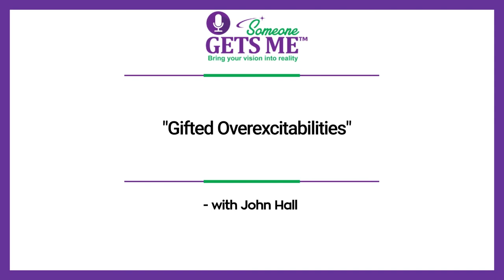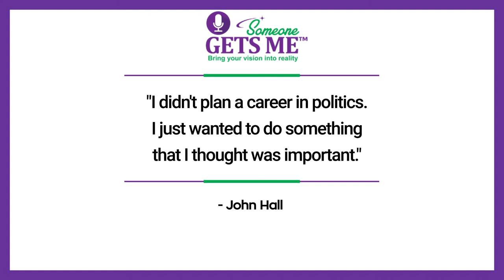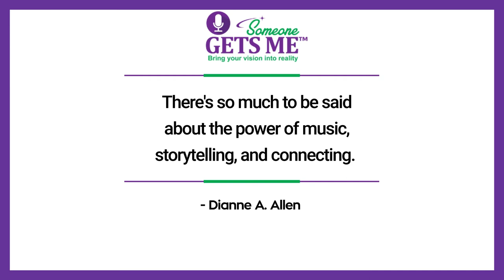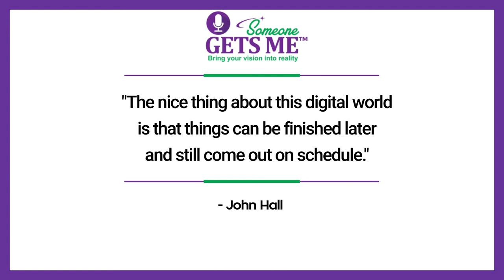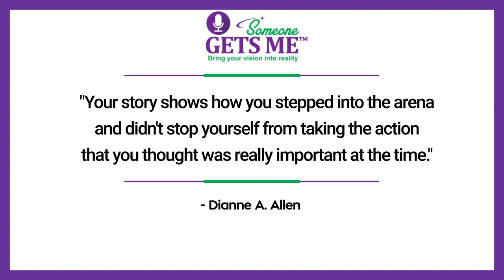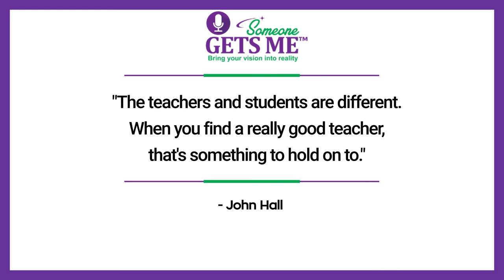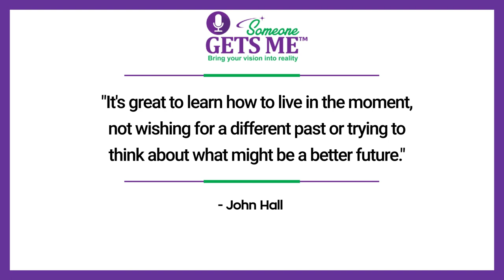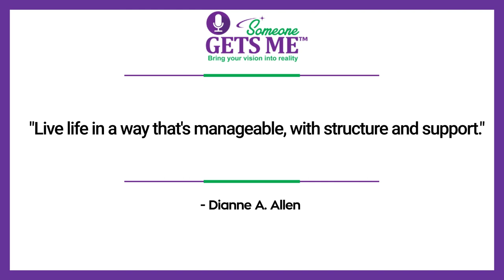Gifted Overexcitabilities with John Hall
Are you wondering what it’s like to grow up in an environment with different influences? In this episode, we’re going to talk about gifted overexcitabilities with John Hall, a multi-talented musician, singer, and songwriter. He’s well-known both in the music and political world.

Part One of ‘Gifted Overexcitabilities with John Hall’

John and his brothers were expected to excel at whatever they did. He was exposed to music lessons from a young age, and that’s how he got involved in music. From his piano lessons at age 5 to his medal-winning French horn performance at the Ithaca College Music Festival, from his folk days of singing Weavers, Peter Paul and Mary, and Bob Dylan songs, from his obsession with the Ventures, Beach Boys, Beatles, and Jimi Hendrix, John Hall learned three things: Play, Write, Listen.

Now that he's finished serving two terms as the Congressman from New York's 19th District, John is writing songs again, performing solo and with Orleans, and continuing with his environmental activism.

In early 1972, John's local jam band in Woodstock turned into Orleans when first Wells Kelly and then Larry Hoppen joined the ensemble. Later that year, Lance Hoppen joined on bass, freeing Larry to play guitar and keyboard. Orleans recorded four albums in the seventies, scoring radio hits with 'Still The One' and 'Dance With Me'.

“As a culture and humanity, we've evolved.” – Dianne A. Allen (26:45-26:47)

John left Orleans in 1978 and made two solo records, "John Hall" and "Power." The latter featured the anti-nuclear anthem, which later became the theme of the No Nukes concerts, recorded by the Doobie Brothers with James Taylor. Then followed two John Hall Band albums, and the AOR and MTV hit "Crazy (Keep On Falling)." After Wells Kelly's death in 1984, John reunited with Larry and Lance Hoppen, and they were recruited by Tony Brown of MCA Nashville to record there. The result was 1986's "Grownup Children." Since then, John has alternated between recording and touring with Orleans and doing solo projects, including "Recovered," "On A Distant Star," and "Love Doesn't Ask."

Part Two of ‘Gifted Overexcitabilities with John Hall’

Along the way, environmental and political concerns have kept John moving in and out of direct community involvement. He was elected to the Ulster County Legislature in 1989 and served one term in 1990 and '91. In the late 1990s, he was elected twice as trustee of the Saugerties NY Board of Education, where his fellow trustees elected him president. He also served as a volunteer member of the Hudson River Sloop Clearwater's board of directors before running successfully for Congress in 2006.

John Hall’s story is empowering because it teaches us that you can be interested in many different things and still be successful regardless of how others perceive you.

There’s always more to someone than meets the eye. That’s why we must never judge a book by its cover.

So, if you’re afraid to step into your authenticity zone, don’t get intimidated by people telling you how hard it is. Take the time to explore, follow your inner desire and keep learning. Step into your higher calling, and live in the moment.

About John Hall

From his piano lessons at age 5 to his medal-winning french horn performance at the Ithaca College Music Festival, John Hall learned to play, write, and listen.

Orleans recorded four albums in the seventies, scoring radio hits with 'Still The One' and 'Dance With Me' (both certified over six million airplays in the US, and hundreds of millions of streams).

Environmental and political concerns have kept John moving in and out of direct community involvement. He was elected to the Ulster County Legislature in 1989 and served one term in 1990 and '91.

Since the pandemic, John has been working on recordings and videos with Orleans, the latest song “Home” having been written with Johanna Hall and Don Schlitz.  He is also finishing recording and mixing tracks for his forthcoming solo album “Reclaiming My Time” which will be released this winter

A book detailing his journey from rocker to representative, "Still the One: A Rock n' 'Roll Journey to Congress and Back," is available from Amazon.

You have a vision inside to create something bigger than you. What you need are a community and a mentor. Working with Dianne will move you forward. You will grow, transform, and connect.

Join our Facebook Group Someone Gets Me

Follow our Dianne’s Facebook Page: Dianne A. Allen

Until next time, remember the world needs your special gift, so let your light shine!